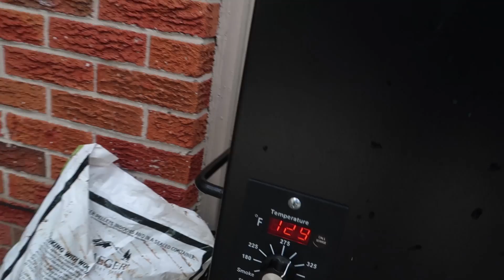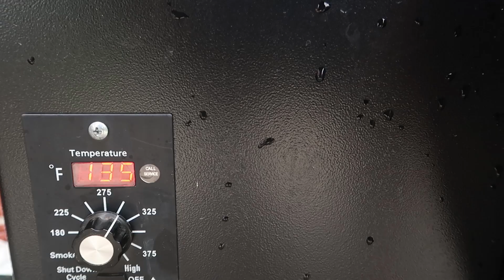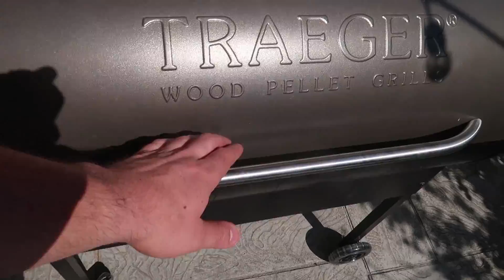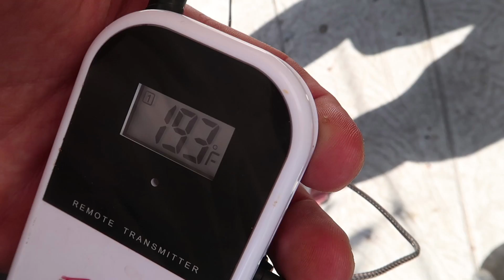How To Make The BEST BBQ Ribs EVER!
Furious Pete
1801 Lakeshore Rd W Unit 6
Canada